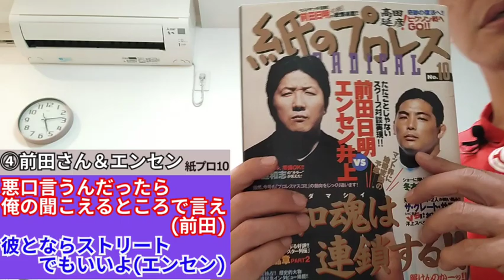【紙のプロレス10】④前田×エンセン「悪口言うんだったら俺の聞こえるところで言え(前田)」「彼とならストリートでもいいよ(エンセン)」【1998】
【紙のプロレス10】前田×エンセンシリーズ【1998】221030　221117

④「悪口言うんだったら俺の聞こえるところで言え(前田)」

⑩「もしもエンセンがリングスに上がっていたら（エンセンモテるでしょ？前田日明）」